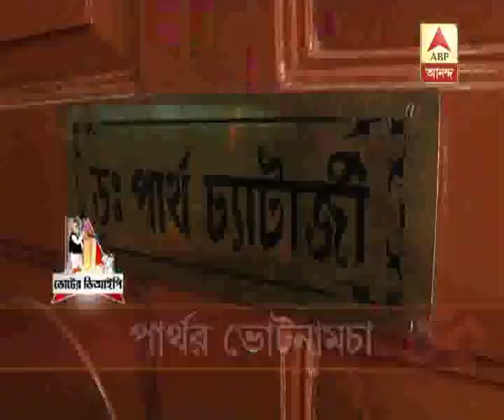voter VIP: Partha Chattopadhyay